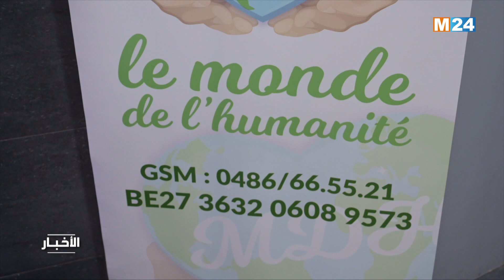‎⁨ بروكسيل.. انخراط قوي لمغاربة بلجيكا في الأعمال الخيرية خلال شهر رمضان⁩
لمتابعتنا

لتحميل التطبيق